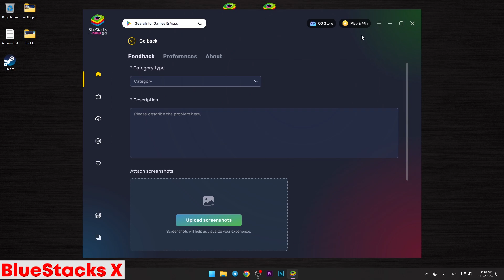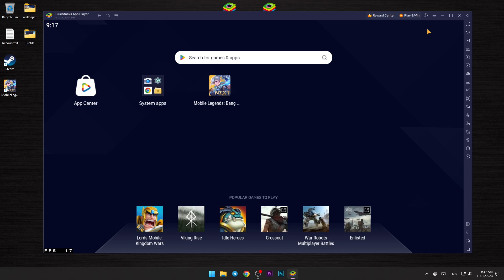BlueStacks 5 vs BlueStacks 10 Which is the best to play MOBILE LEGENDS on PC ?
📢Settings

                         ➖➖➖A+W+S+D    : Move
                         |               ALT                : Recall
                                         SHIFT            : Spell
Keyboard ▶                       SPACE           : Attack
                        |                TAP               : Shop

                         ➖➖➖: Skill
                        |                : Map
Mouse ▶                           : Buy Item
                         |               : Signal
                         ➖➖➖: Regen

PC Specs
Processor- Intel i5-10400F (6Core/12threads)
Cooler- Intel Stock Cooler
Ram- XPG D50 RGB 16GB (2x8GB) 3000MHz
MOBO- Asus PRIME H410M-E
SSD- Adata Ultimate SU650 120GB
PSU- KRATOS E1-500 Power Supply 500W

🤜 Programs used to compile this video :
OBS Studio